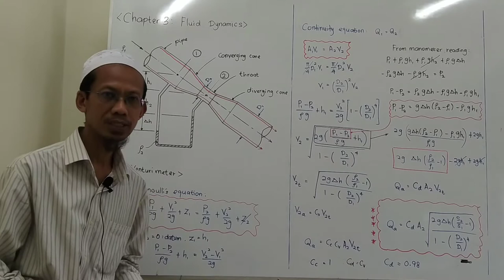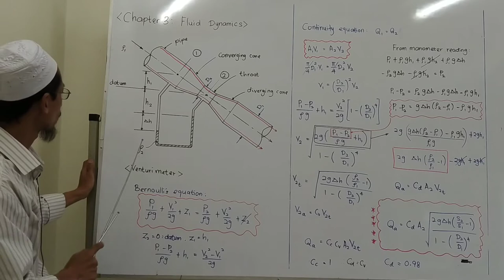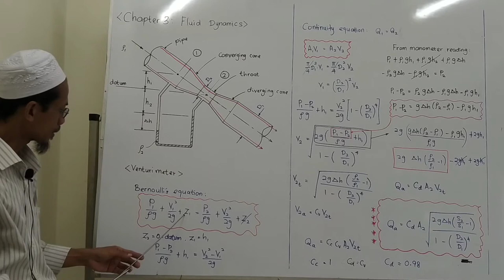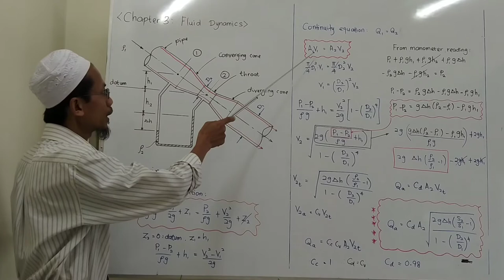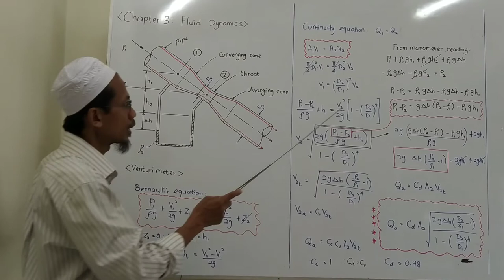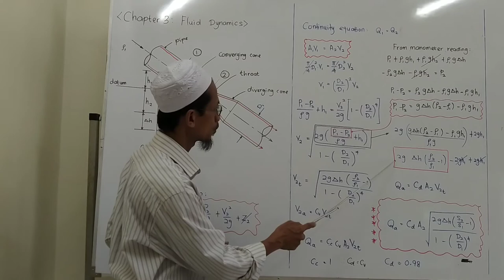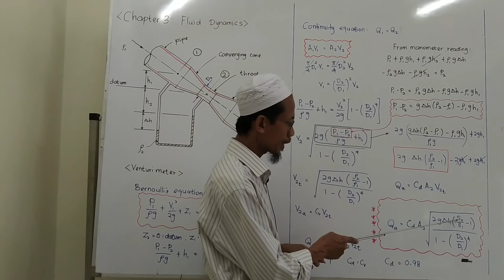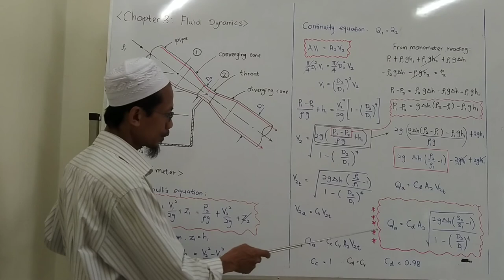Chapter 3: Fluid Dynamics (Venturi meter)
Venturi meter is an apparatus, for finding out the discharge of a liquid flowing in a pipe. Its consists of the following three parts: (a) converging cone, (b) throat,  and (c) diverging cone.